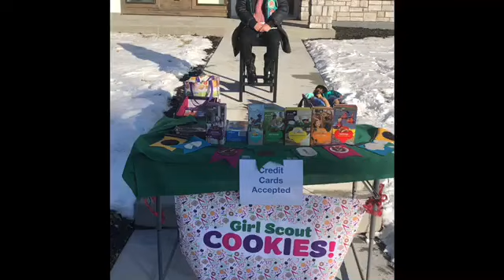2019 Best Cookie Video contest: Sonja's cookie video